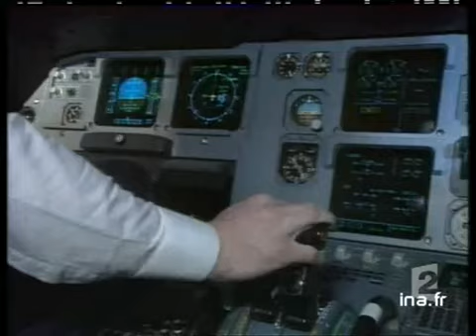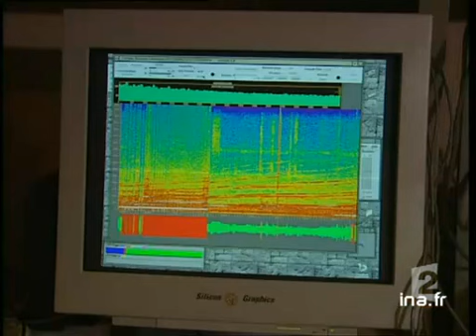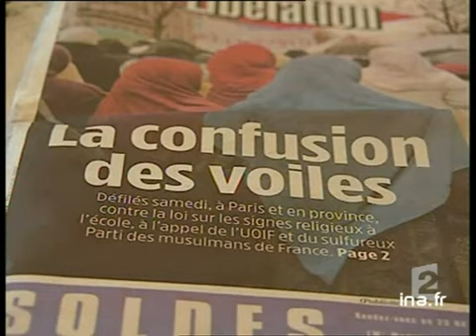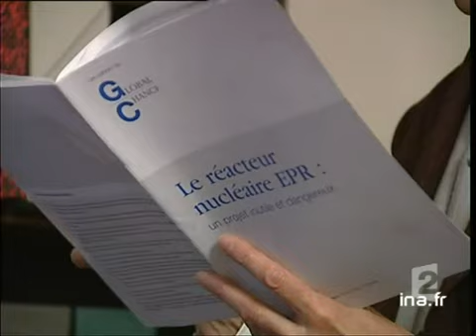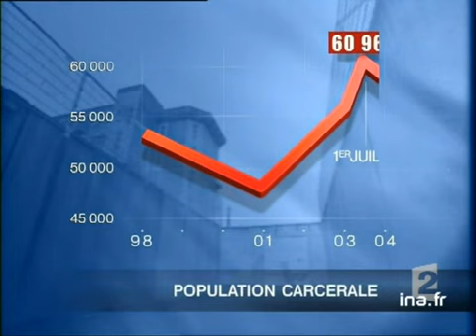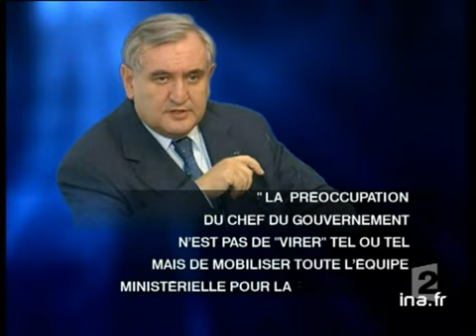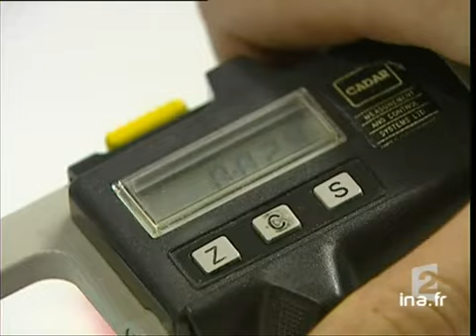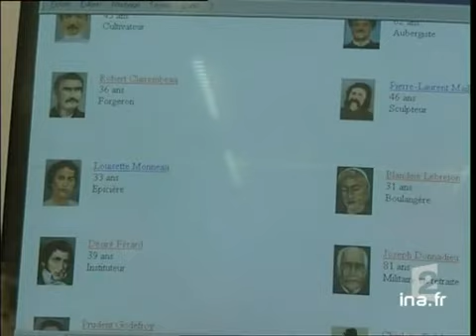20 heures le journal : [émission du 17 Janvier 2004]